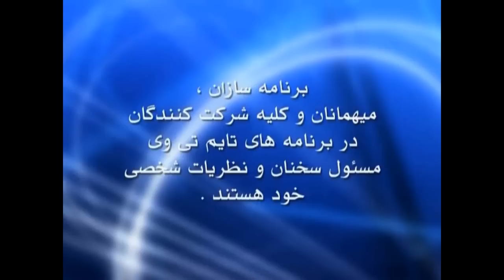Iran News & Analysis by Dr. Muhammad Sahimi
In Depth Iran News & Analysis by Dr. Muhammad Sahimi